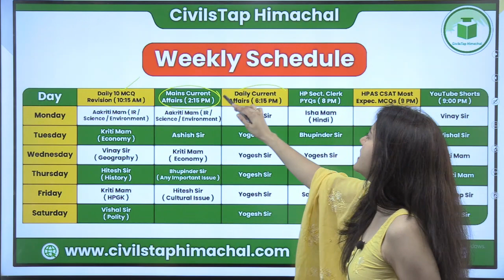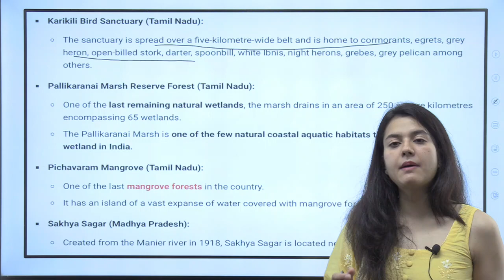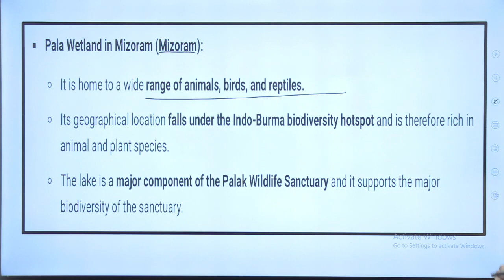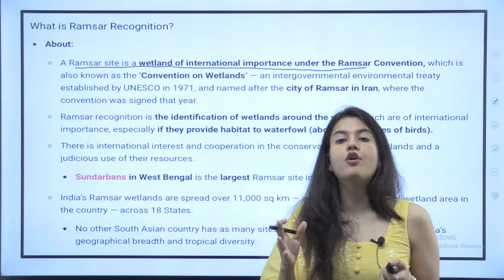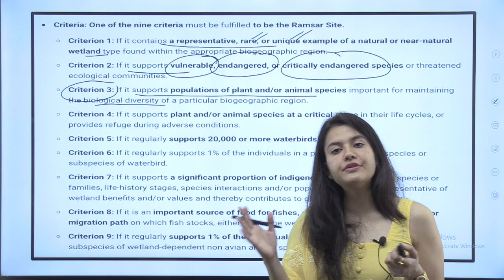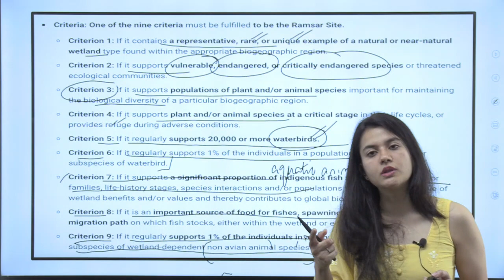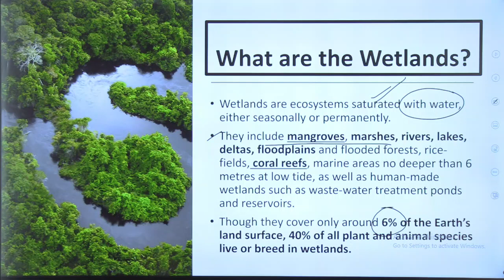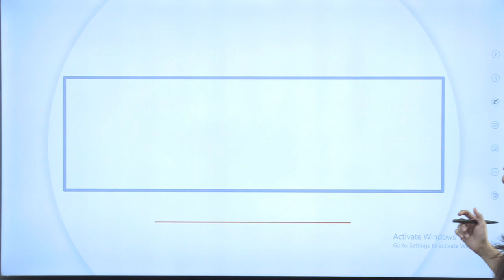New Ramsar Wetland Sites | HPAS Mains Current Affairs | Himachal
Telegram link(Must Join) (Himachal Pradesh Gk(Tufani Pahadi)).

Geography Optional Course us at 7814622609 for details.